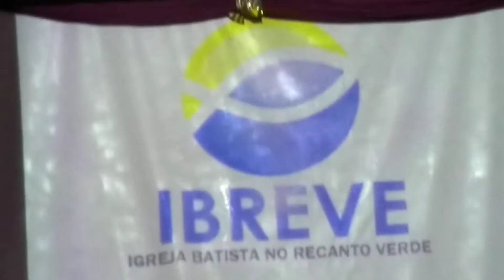IRMÃO, SILVIO HOMEM QUE NASCEU PARA CANTAR